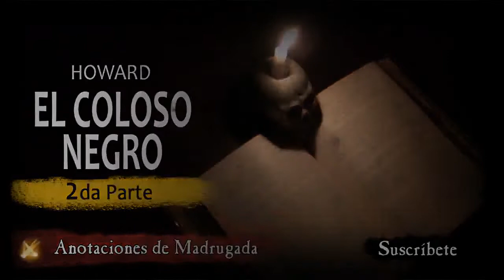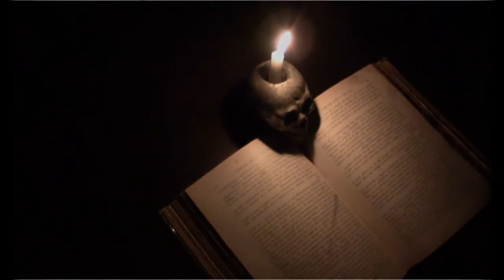CONAN EL BÁRBARO audiolibro - El coloso negro (2/2)